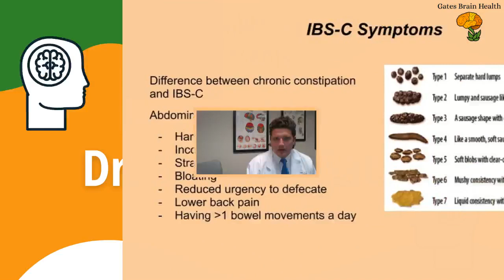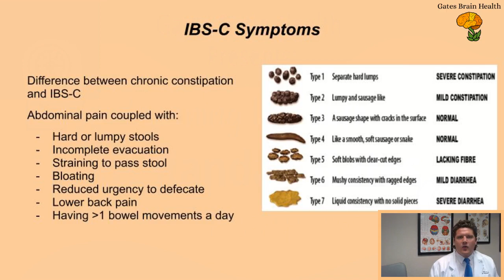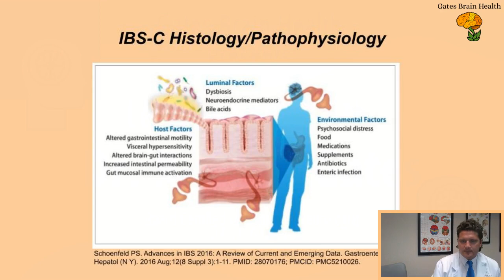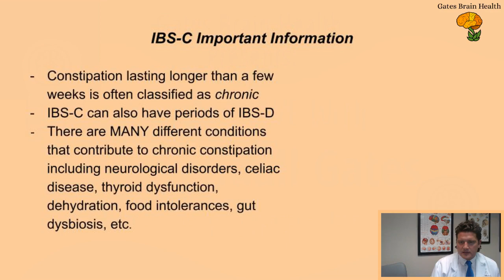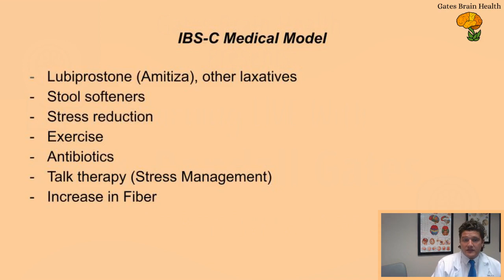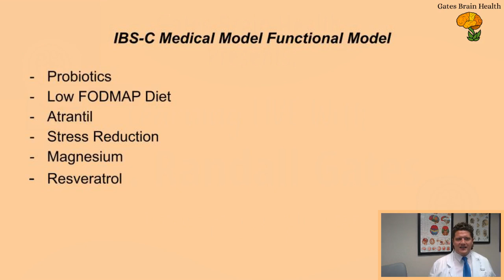IBS-C and Functional Constipation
Discussing underlying causes of constipation.